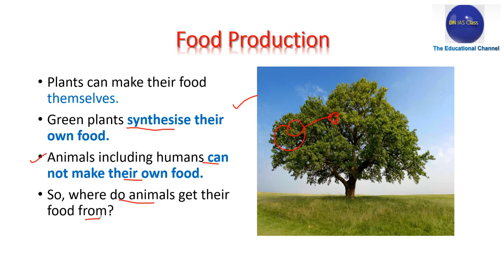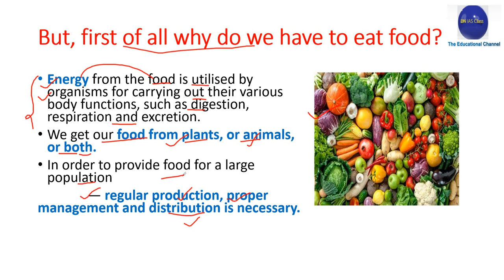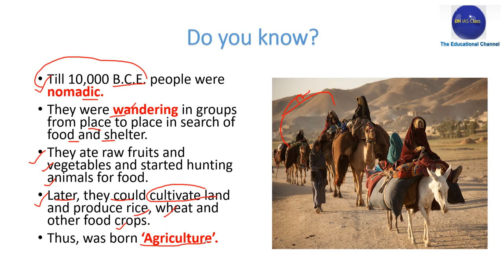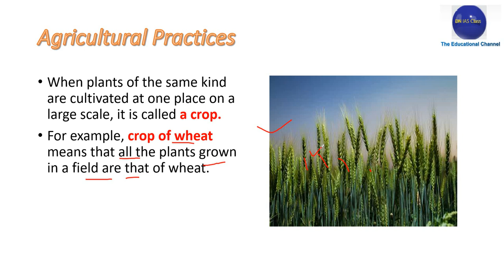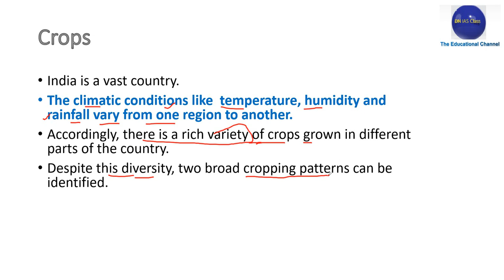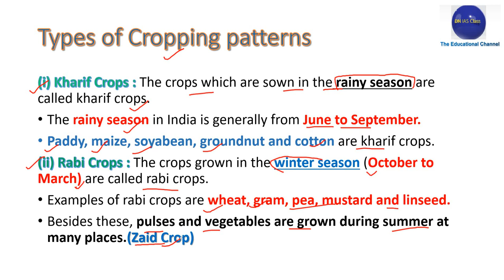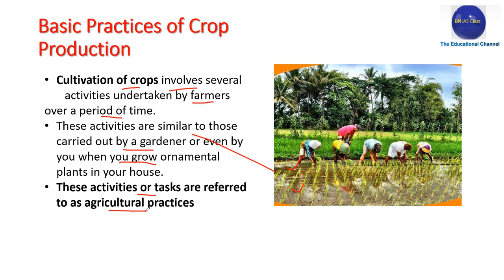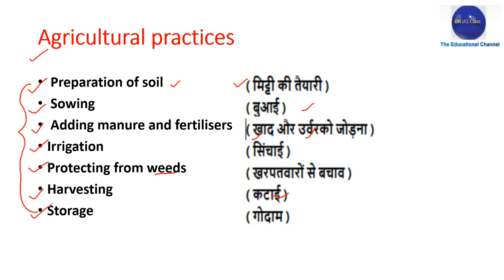Class 8 Science Chap 1 || CROP PRODUCTION AND MANAGEMENT || part 1 || NCERT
For all competitive exam including UPSC , Bank, SSC, Railway, NEET and other.

NCERT Class 8 Science Chapter 1: Crop Production & Management (NSO/NSTSE/Olympiad) | English

NCERT for UPSC & State PCS Exams - NCERT Science Class 8 Chapter 1 Crop Production & Management

Why's Chandrayaan 3 taking 40 days to reach Moon

how to read ncert for upsc
how to make ncert notes for upsc
how to read ncert books for upsc
how to cover ncert books for upsc
upsc preparation
ncert books for upsc
ncert
ncert book
gk
gk ke question
gs ke question
gs world
general studies for ssc cgl in english
general studies for ssc cgl tier 2
general studies for ssc chsl
ssc chsl
ssc chsl exam preparation
upsc
upsc gk
ncert summary
ncert summary for upsc
ncert world history
ncert world geography in english
ncert world geography in hindi
world geography ncert for upsc
Ncert ka summary

* About Channel **
This Channel gives information about Daily Current affairs and Class wise NCERT detail that will be useful for MPSC, UPSC, State PCS and all type of government job.